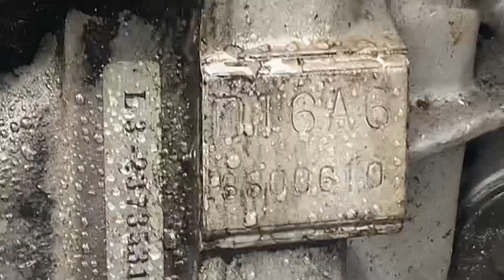Honda Crx junkyard trip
Acura Integra DC junkyard score!😄